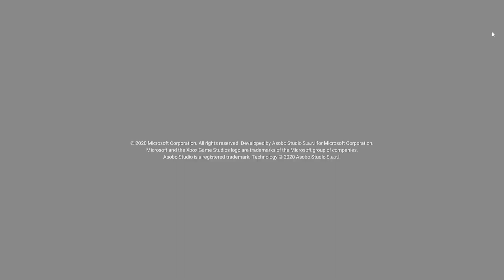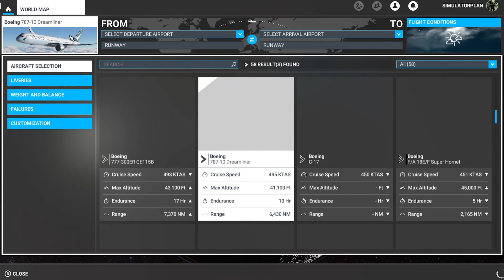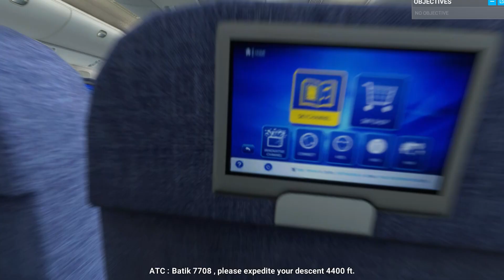GARUDA INDONESIA LANDING DI LUAR LANDASAN PACU AKIBAT CUACA BURUK !!! - Microsoft Flight Simulator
Hallo Semua Sahabat @danilmelkris ,

Kali ini kita akan terbang bersama Maskapai Livery Garuda Indonesia Boeing 777-300 ER dengan Rute Penerbangan Jakarta to Bandung. dan ada sebuah insiden yang harus kalian tonton di video .

Dan teman kali saya akan segara mengadakan Give Away dengan hadiah sebagai berikut :
1️⃣ uang tunai 1 JT
2️⃣ uang tunai 1 JT
3️⃣ Jam Watch Series 6
4️⃣ Jam Watch Series 6
5️⃣ Jam Watch Series 6
Caranya Gampang BANGET Sebagai Berikut :
✅ komen terbanyak dan terpanjang di semua video youtube @danilmelkris
✅ Sebarkan Link Youtube @danilmelkris  di semua Medsos kalian
✅ DM dan Kirimkan Semua bukti persyaratan yang sudah di tentukan melalui Instagram ➡️

👌 YUUUK BURUAN IKUTI GIVE AWAY DARI AKU YA 👌
                        TERIMAKASIH.

Jika Ingin Mainkan ..?